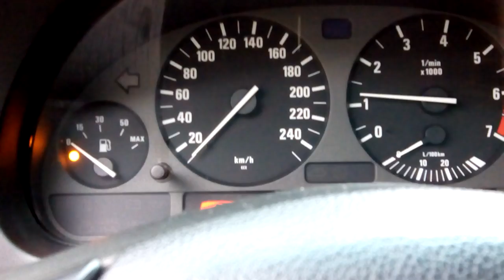BMW e39 523i / 525i Running on 1 cylinder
No idle...